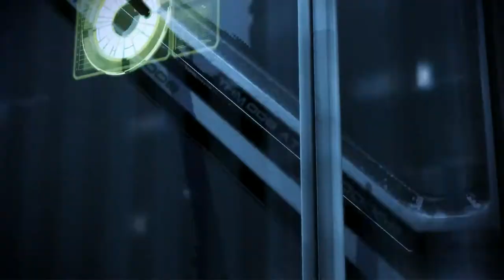#96 Mass Effect 3 [Deutsch][Blind] - Fahrstuhlaction-Rebirth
|Langweilige Fahrstuhlmusik? Nein, pure Action!|

Gleich zu Beginn erstmal einen Atlas zerstören, dank Black Widow kein Problem xD
Noch mehr Cerberus aber wir dürfen nciht nachlassen der Rat braucht uns!
Udina wird für den Verrat bezahlen!
Endlich nach dem wir den Attentäter über die Fahrstühle abgehängt haben, erreichen wir den Rat und Udina ist bei ihnen...
Kein Kompromiss wir beenden diesen Angriff ganz einfach...

Welche Folgen das haben wird, erfahren wir vielleicht im nächsten Part!